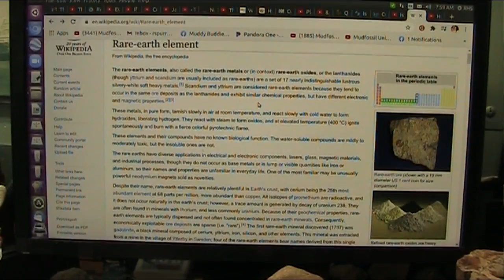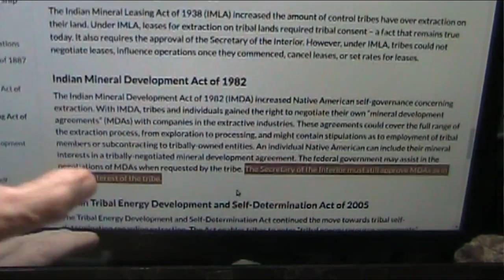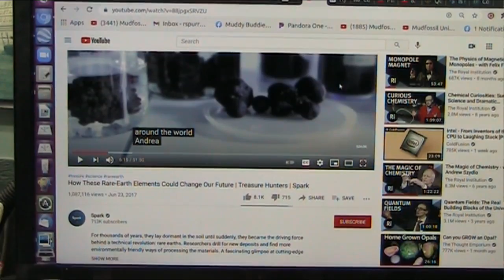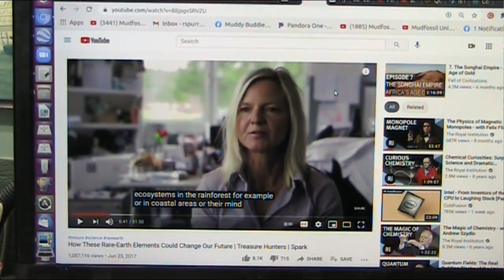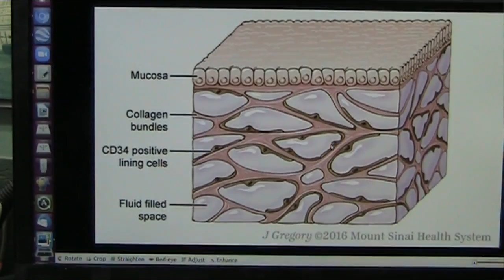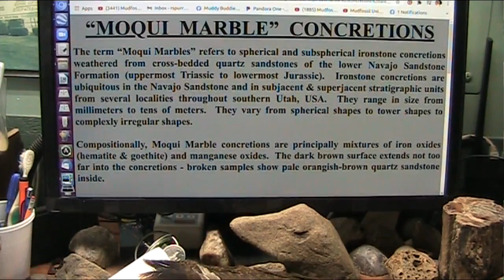Rare Earth Sources Identified and Not Rare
The latest most sought after minerals now are the Lanthanide Rare Earth Metals.
Rare Earth minerals are found in BIOLOGY... as is everything. It just so happens that ENOURMOUS biology has lots of these rare earths and my Native American Brothers are sitting on piles of them. They are in high demand and premium prices.
The 1982 agreement gives them complete control over these minerals and I would like to help.